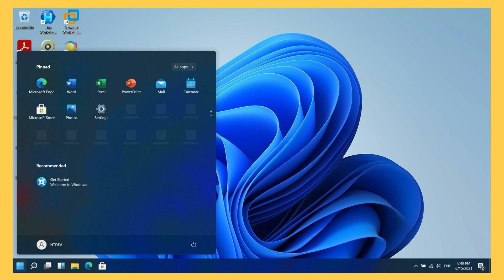3 Amazing Shortcuts You Aren't Using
3 Amazing Shortcuts You Aren't Using

If you wanna be a power user, you shouldn't deny the usefulness of hotkeys. They improve your everyday work and give an absolute boost in your productivity. These hotkey combinations will certainly come in handy for every Windows and OS X user!